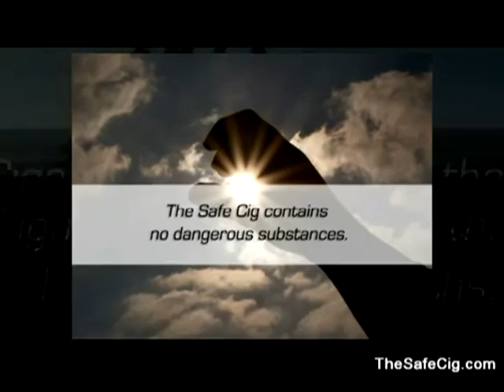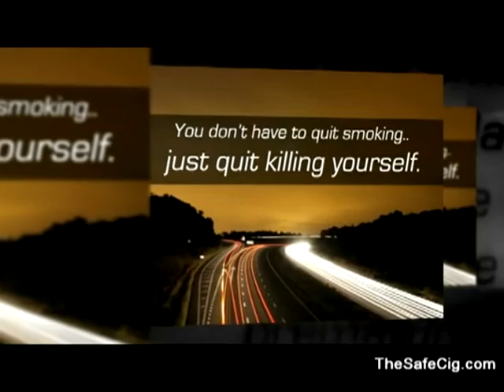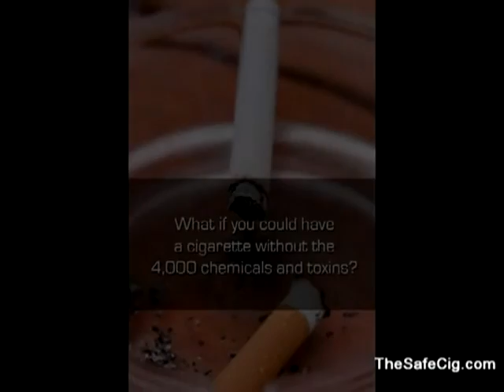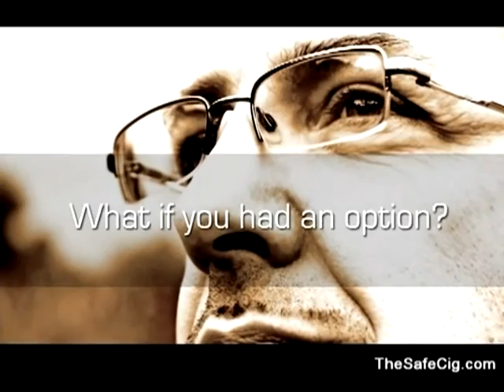Is The Best Electronic Cigarette News Report, and Interviews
Is The Best Electronic Cigarette Is The Best Electronic Cigarette News Report, and Interviews.